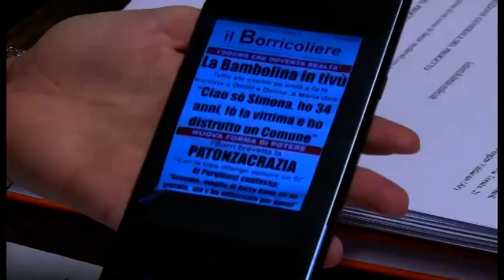Volantini sessisti contro il sindaco Simona Neri, individuati i responsabili: 3 denunce